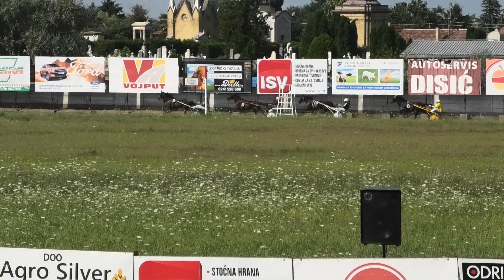Trka"Ergela Kelebija" 28.07.2018 Arsene Lupin-Jovan Popin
Trka do 555b.